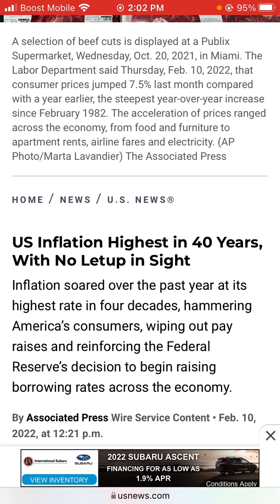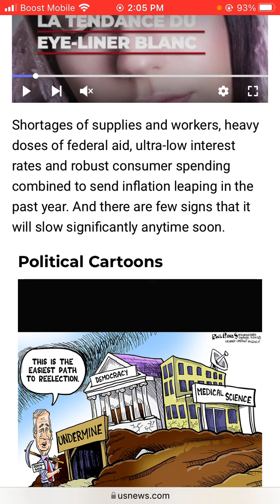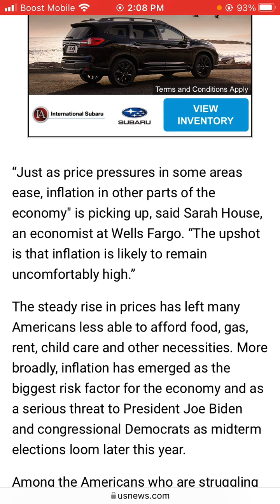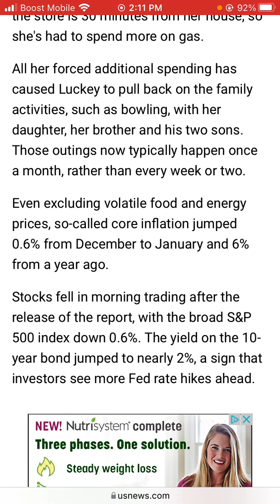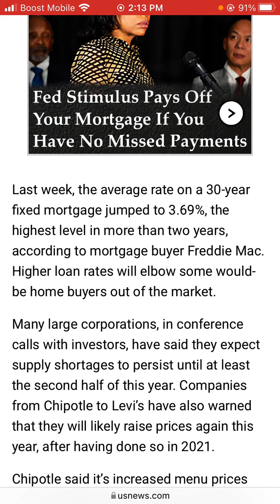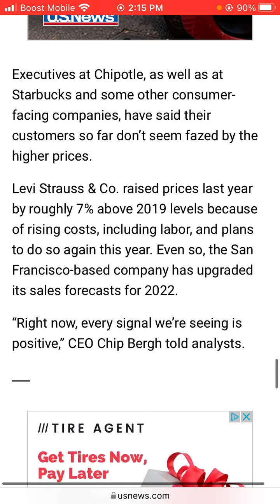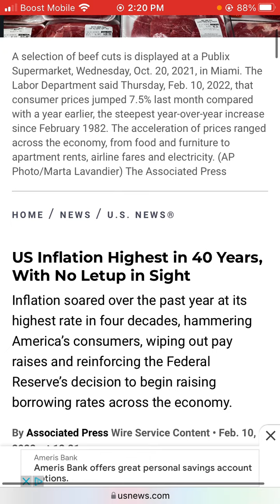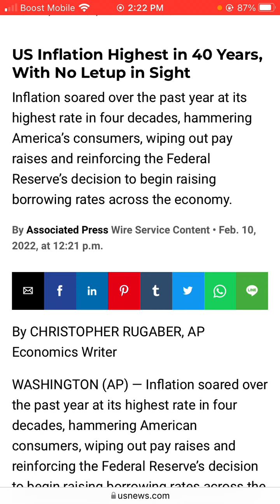News (02/10/2022) US Inflation Highest in 40 Years, With No Letup in Sight.